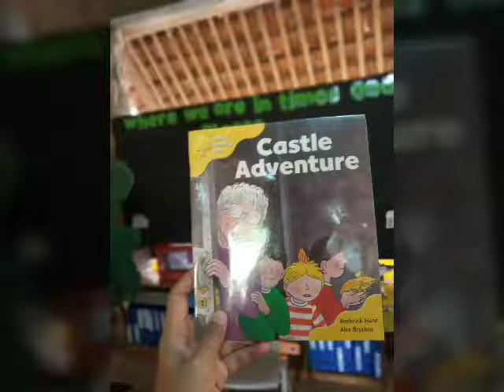Rolling Book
Saling meminjamkan buku yang dimiliki kepada teman adalah salah satu bentuk kegiatan yang bertujuan agar siswa lebih mencintai buku